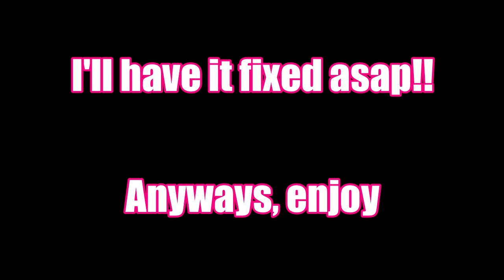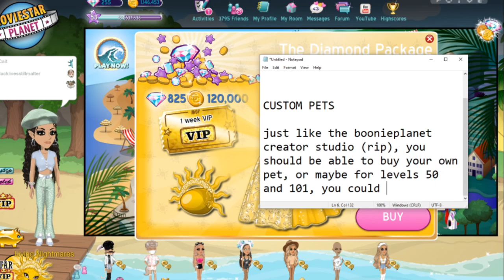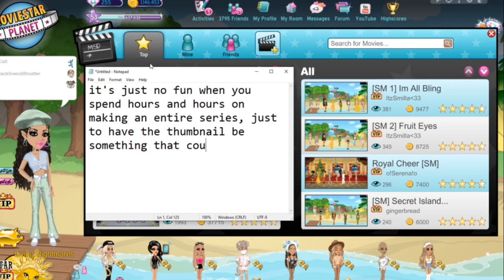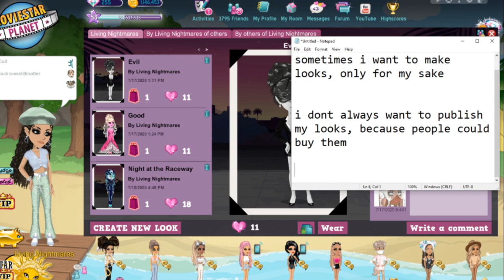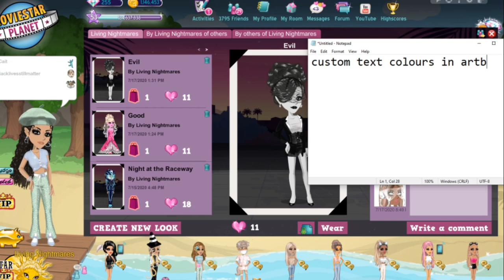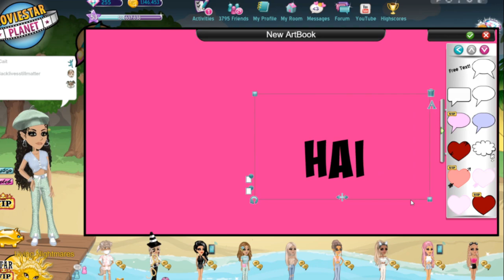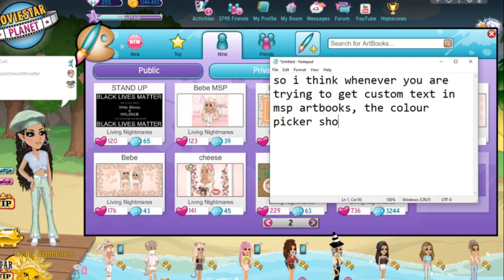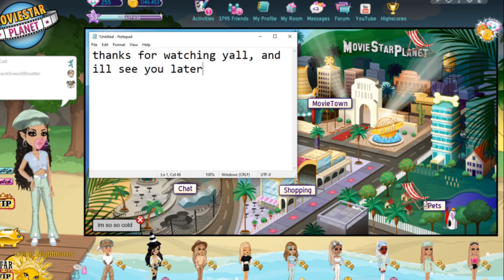Updates That MSP *NEEDS!*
♡ Accounts ♡

au - amé
nz - amé
uk - Pho MSP
uk - amé
usa - Phó MSP
usa - Lustics
ca - Crush Culture
es - amé

♡ Music ♡

Summer Groove Future FunkFrench HousePop By Rogue

[Future Funk] - DUCAT - Capri-Sun

Robí en Rose - Hold Your Heart